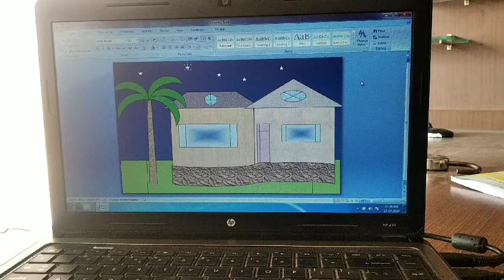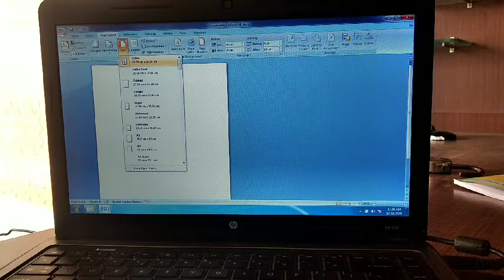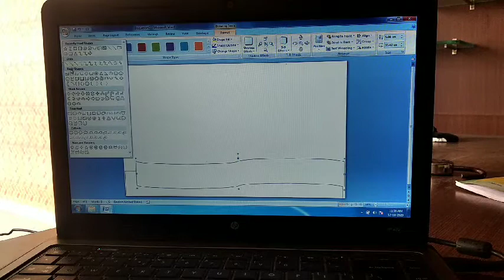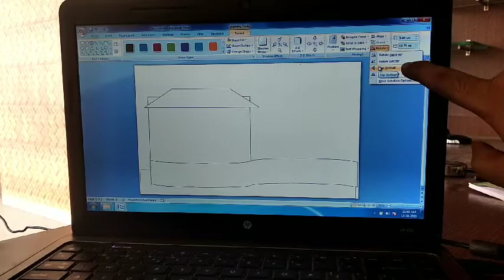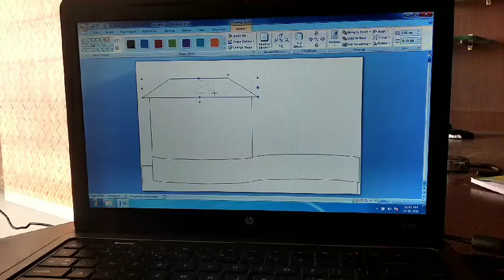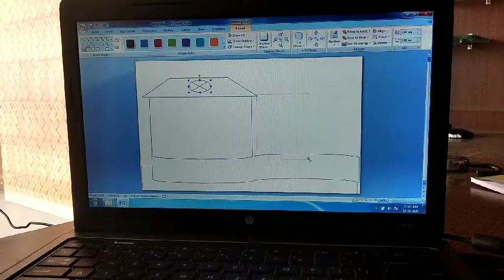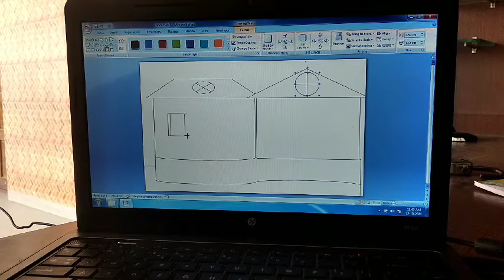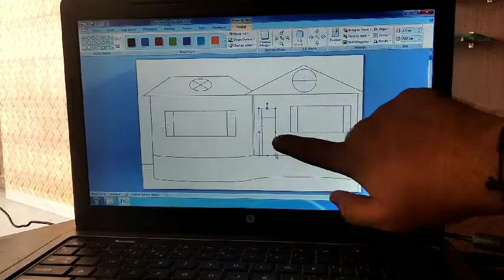Practical Ms Word picture/ image creation